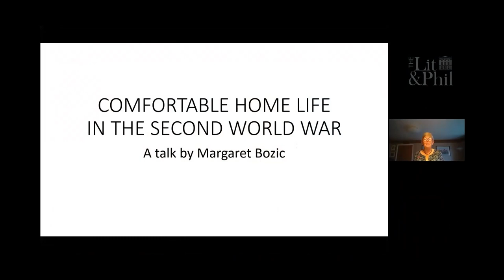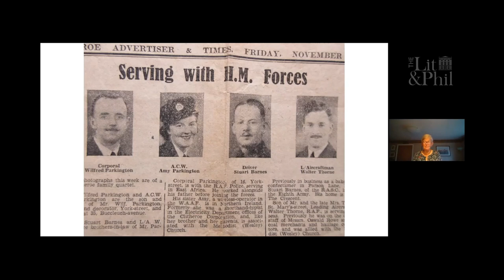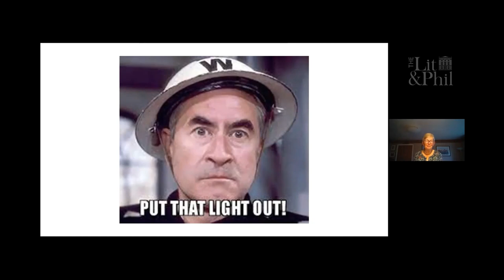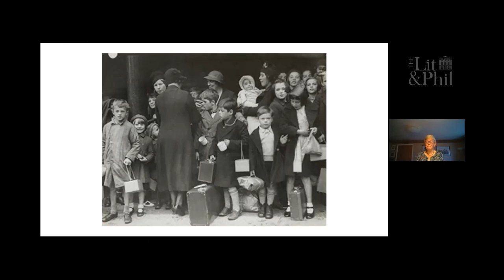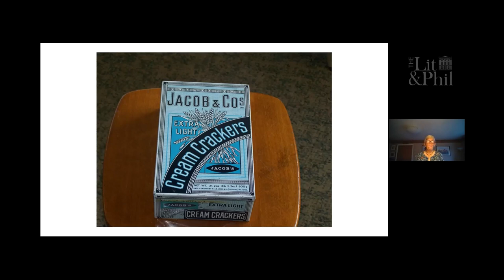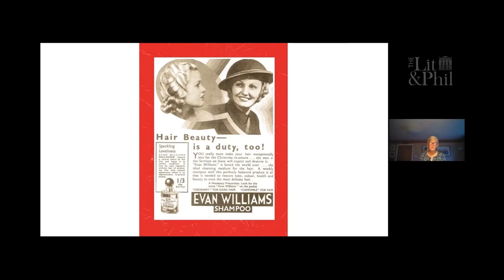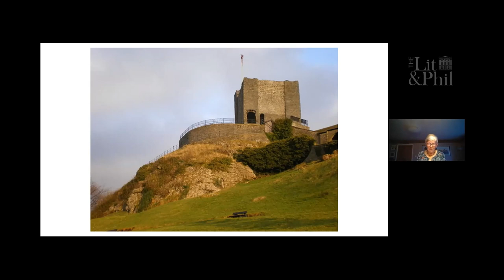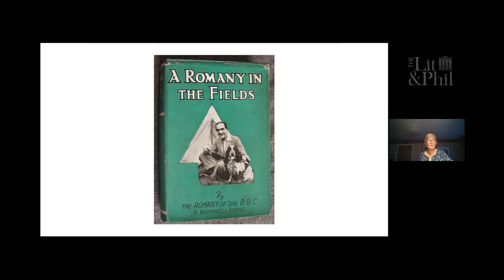Comfortable Home Life during WWII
In this talk Lit & Phil member Margaret Bozic will describe home life in a northern market town based on her Grandmother’s diaries. It will include a description of the blackout, the town’s reception of wartime evacuees, food rationing and local entertainment. Margaret’s aim is to provide an interesting and detailed snapshot of a relatively sparsely chronicled aspect of wartime social history.

The Lit & Phil Library is Newcastle’s exquisite secret library, open to all and free to explore and browse.  This is one of a growing series of free online talks all of which are available here in the Lit & Phil's YouTube channel.

Although the talks are free to view, contributions and donations both large and small are very welcome! There are lots of ways to support the Lit & Phil and help ensure the beautiful old Library continues to inspire minds, stimulate imaginations and confer a wealth of knowledge to young and old alike for years to come – whether by becoming a Member, sponsoring a book or simply making a donation.

Text Giving
On your mobile text either:
Texts cost the donated amount plus one standard rate message.